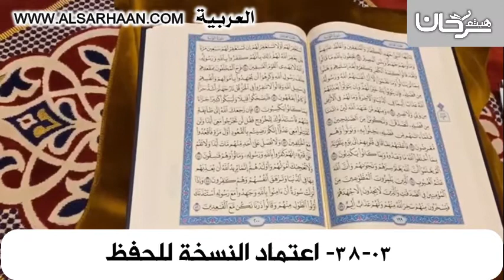38 03 اعتماد النسخة للحفظ